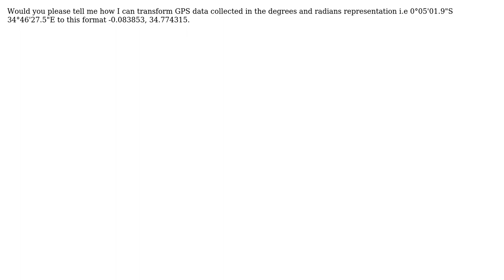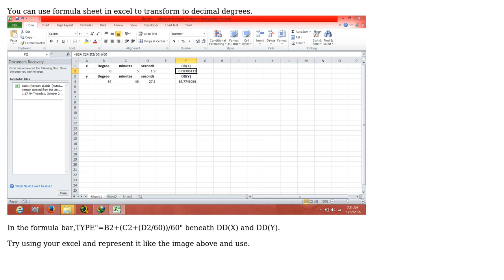GIS: GPS conversion from degrees and radians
With thanks & praise to God, and with thanks to the many people who have made this project possible! | Content (except music & images) licensed under CC BY-SA | Music | Images & others | With thanks to user The Only Smart Boy user Terah Antwi user PolyGeo and the Stack Exchange Network Trademarks are property of their respective owners. You are responsible for your own actions.